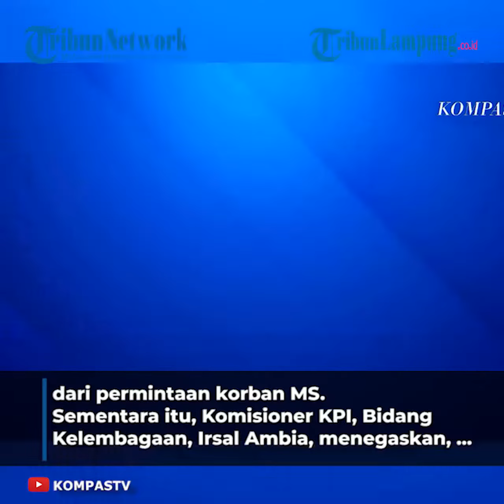Terduga Pelaku di KPI Bantah Ajak Damai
LAMPUNG.TRIBUNNEWS.COM - Situasi inilah yang memicu dugaan pemaksaan damai kepada korban dugaan pelecehan dan perundungan di KPI.
Rabu lalu, MS, korban dugaan pelecehan dan perundungan sejumlah koleganya di Komisi Penyiaran Indonesia, diduga diminta oleh salah satu Komisioner KPI, untuk datang ke kantor KPI Pusat Jakarta.
Kuasa hukum korban menyebut, salah satu poin perdamaian ini disertai syarat mencabut laporan polisi, dan korban diminta minta maaf di media dan mengakui bahwa perundungan dan pelecehan seksual itu tak pernah terjadi, untuk memulihkan nama baik para terlapor.
Menanggapi isu pemaksaan damai ini, terduga pelaku membantah, dan menegaskan tidak pernah memaksa korban MS, untuk menandatangani surat damai.
Kuasa hukum terlapor bahkan menyebut, usulan damai dikeluarkan KPI justru berasal dari permintaan korban MS.
Sementara itu, Komisioner KPI, Bidang Kelembagaan, Irsal Ambia, menegaskan, bahwa KPI tidak mendorong opsi penyelesaian selain lewat jalur hukum.